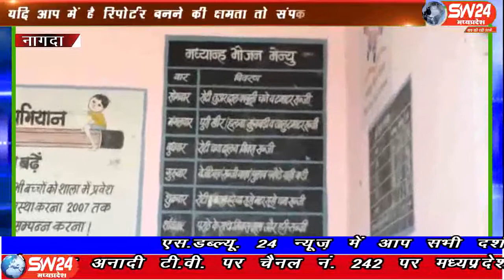SW 24 News Madhyapradesh nagda 23.07.19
उज्जैन जिले के नागदा के समीप ग्राम पालकी में नही मिल रहा ठीक से भोजन कभी सब्जी मिलती है तो कभी दाल। आखिर क्यों किया जा रहा है बच्चो के साथ ऐसा व्यवहार। यह सूचना मिलते ही हमारी न्यूज़ टीम स्कूल पहुची